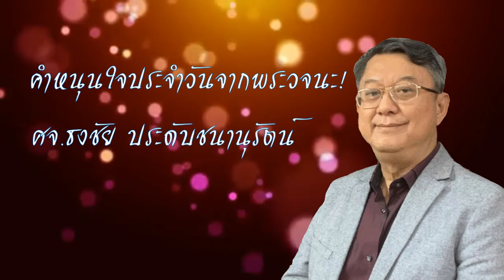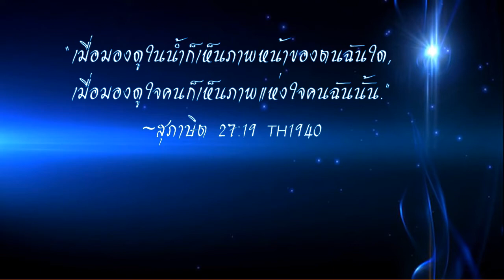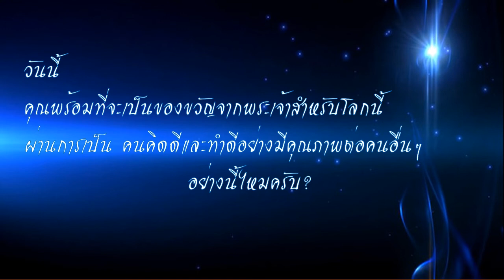คุณภาพชีวิตของคุณขึ้นอยู่กับคุณภาพความคิดของคุณ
คอลัมน์:(96)  “คำหนุนใจประจำวันจากพระวจนะ!”

       “ในน้ำ คนเห็นหน้าคนฉันใด
       ความคิด ของคนก็ส่อคนฉันนั้น”
.       ~สุภาษิต 27:19 THSV11, TH1971

 ไม่น่าเชื่อ แต่ต้องเชื่อว่า
ความคิดของคุณนอกจากเป็นต้นตอ
ของความสุขความทุกข์ของตัวคุณเองแล้ว
ความคิดของคุณยังเป็นสาเหตุที่ทำให้คนอื่นๆรอบตัว
มีความทุกข์หรือความสุขตามคุณไปด้วยเช่นกัน

ความคิดเป็นดุจต้นน้ำของสิ่งต่างๆที่จะไหลออกมาไปสู่ที่อื่นๆ
หากความคิดของเราเป็นพิษ มันจะสร้างมลพิษแก่สภาพแวดล้อมและคนอื่นๆ
จากสิ่งที่ไหลออกมาเช่น คำที่พูด ถ้อยคำที่เขียนหรือโพสต์ (ออกมาทางสื่อต่างๆ
 เช่นสื่อออนไลน์จ่างๆ)หรือสิ่งที่แสดงออกมา เช่นกิริยา มารยาท หรือการกระทำต่างๆ
โดยเฉพาะอย่างยิ่งพฤติกรรมที่เป็นนิสัยแย่ๆ

ความคิดของเราจะเปิดเผยตัวตนที่แท้จริงของเราออกมา
(ไม่ว่าเราจะรู้ตัวหรือไม่ก็ตาม ดังนั้นเวลามีใครมาเตือน ก็จงรับฟัง!)
ดังสุภาษิตที่ว่า

ซึ่งบางฉบับใช้คำว่า”ใจ”แทน “ความคิด”

“เมื่อมองดูในน้ำก็เห็นภาพหน้าของตนฉันใด,
เมื่อมองดูใจคนก็เห็นภาพแห่งใจคนฉันนั้น.”
~สุภาษิต 27:19 TH1940

และบางฉบับใช้คำว่า “จิตใจ” แทน”ความคิด”

“น้ำสะท้อนให้เห็นใบหน้าฉันใด
พฤติกรรมก็สะท้อนให้เห็นจิตใจของคนฉันนั้น”
~สุภาษิต 27:19 TNCV
เพื่อต้องการสื่อว่า พฤติกรรมภายนอกของคน ที่เรามองเห็นนั้น
ล้วนมาจากความคิดหรือจิตใจภายในที่เรามองไม่เห็น

บางครั้งเราจึงตัดสินในทันทีไม่ได้ว่าใครคือคนดีคนชั่วที่แท้จริง
เพราะว่า เราไม่รู้ถึงความคิดหรือจิตใจที่แท้จริงของเขา นอกจากรอดูจนถึงที่สุดเมื่อความจริงทั้งหมดเปิดเผยออกมา

•บางคนคิดชั่ว ก็พูดหรือแสดงออกมาเลย พวกนี้ แม้น่ากลัว แต่เราจะรับมือได้ง่าย
เพราะมีสัญญาณเตือนภัย ทำให้เราตื่นตัว และระวังตัว
•บางคนคิดชั่วคิดดีผสมปนเป ทำให้เราปั่นป่วน เพราะไม่รู้ว่ายามใดจะมาดี และยามใดจะมาร้าย เราจึงเครียด เพราะยากในการระวัง และในการรับมือ
แต่ที่น่ากลัวที่สุด คือ…
•บางคนคิดชั่วมาตั้งแต่ต้น แต่หลอกลวง โดยวางแผนทำตัวเป็นคนดี ตีสนิท จนเราเชื่อใจ วางใจ  ไม่ได้ตั้งการ์ด ไม่ได้ระวังตัวใดๆ สุดท้ายเราอาจเจ็บปวด เสียทั้งตัว เสียเงินทอง เสียอารมณ์ความรู้สึก เสียชื่อเสียง เสียอนาคต และเสียเซลฟ์ จนบางทีอาจนำไปสู่การเสียชีวิตเพราะทนความชอกช้ำใจไม่ไหว
คนประเภทนี้ จึง นับว่า เป็นพวกที่เราระวังได้ยากที่สุด!

แต่ก็ต้องระวังให้มากที่สุด! เพราะ…
“ความหลอกลวงอยู่ในใจของคนที่คิดการชั่ว!”
   ~สุภาษิต 12:20 THSV11

อย่างไรก็ตาม ยังมี
•บางคนที่เป็นดุจของขวัญสำหรับชีวิตของเรา เพราะเขาคิดดี และทำดีต่อเราอย่างจริงใจและเป็นพรต่อเรา เขาจึงเป็นคนแบบที่ใครๆก็ต้องการ รวมทั้งตัวเราเองด้วย

  และคนอื่นๆก็ต้องการให้เราเป็นคนแบบนั้นต่อเขาด้วยเช่นกัน

  พี่น้องที่รักครับ
ความคิดของคุณคือตัวกำหนดคุณภาพชีวิตของคุณ!
หากคิดต่ำ คุณภาพชีวิตก็ต่ำ
หากคิดสูง คุณภาพชีวิตก็จะสูงขึ้นตามไปด้วย!

มีคำเตือนสติที่ดีว่า

“เท้าไม่ใช่ของต่ำ หากมันพาคุณขึ้นสูงในชีวิตของคุณได้
หัวไม่ใช่ของสูง หากมันมัวคิดถึงแต่เรื่องต่ำๆ!”

วันนี้ คุณพร้อมที่จะเป็นของขวัญจากพระเจ้าสำหรับโลกนี้
ผ่านการเป็น คนคิดดีและทำดีอย่างมีคุณภาพต่อคนอื่นๆ
อย่างนี้ไหมครับ?

…โลกกำลังต้องการจ้องมองคุณอยู่
และรอคอยคำตอบนี้จากคุณด้วยใจจดจ่อ!

ธงชัย ประดับชนานุรัตน์
  4 กรกฎาคม 2020
FacebookLiveChurchofjoy thailand#Facebook Live churchoflove
HBCchannel YouTube